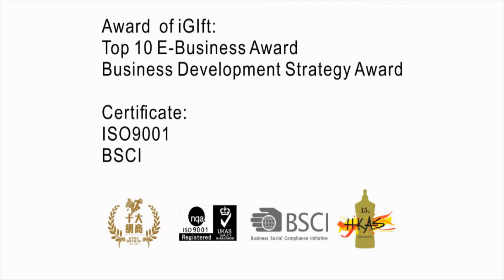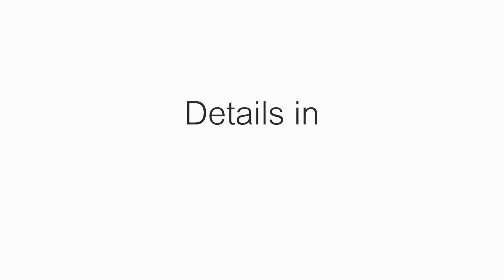如何分辨布料材質方法 T/C斜布燃燒測試 T/C斜布會燒著火焰比較大 燃燒殘餘為黑色 而且脆身容易壓碎 T/C斜布 65%polyester 35%cotton